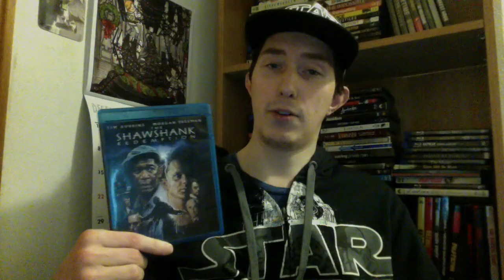Film Talk: Episode 186- The Shawshank Redemption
Today, I takl about the 1994 classic, The Shawshank Redemption.